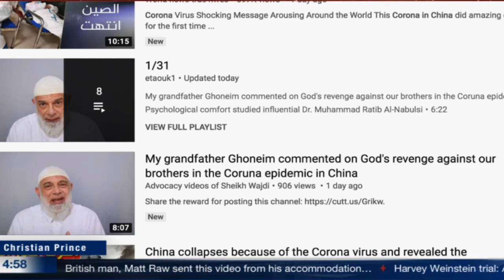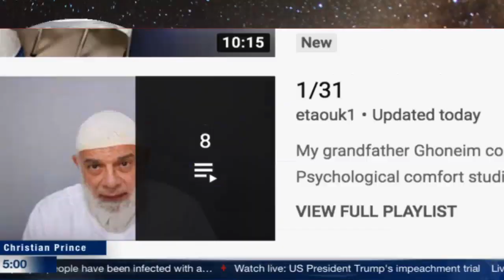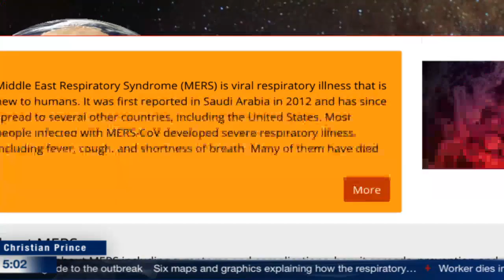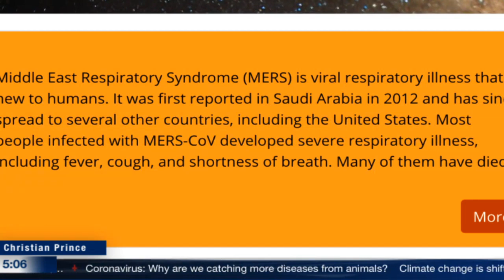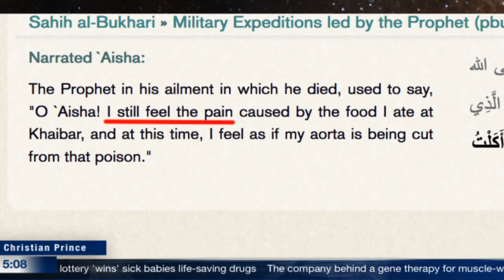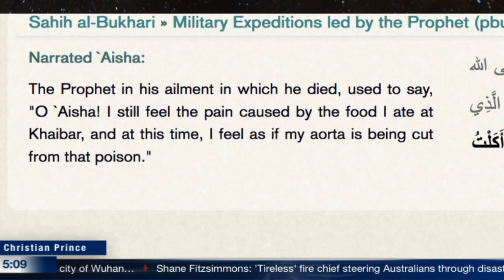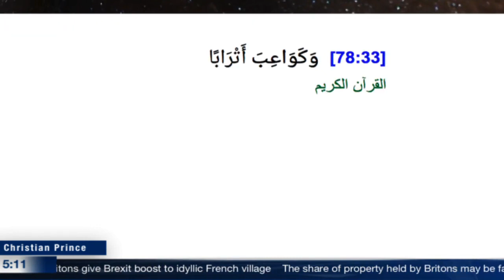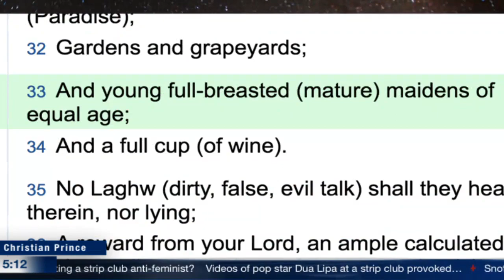Muslims claim Allah punished China by Corona? (Christian Prince)